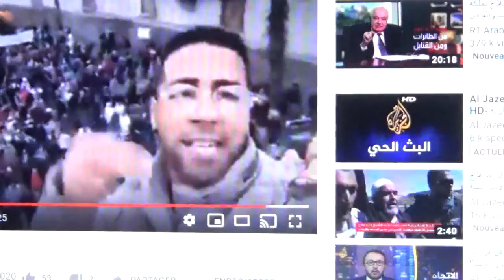حيا الله الأبقارممثلين الحراك